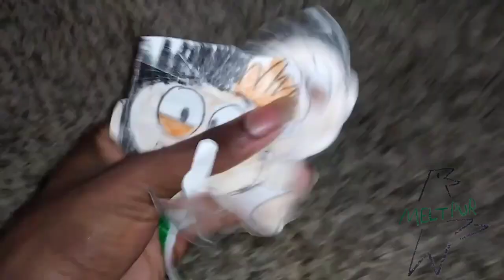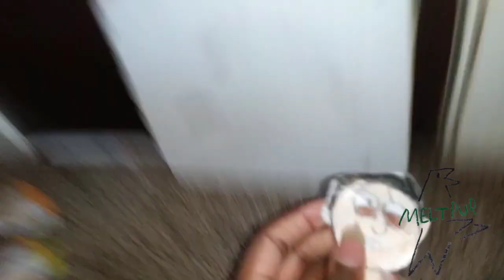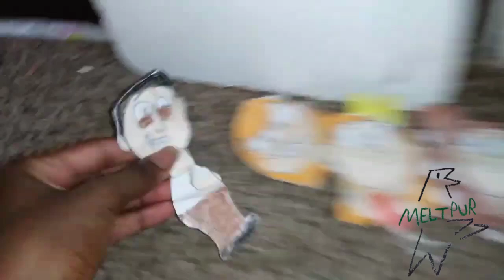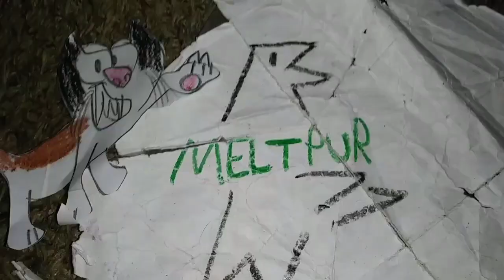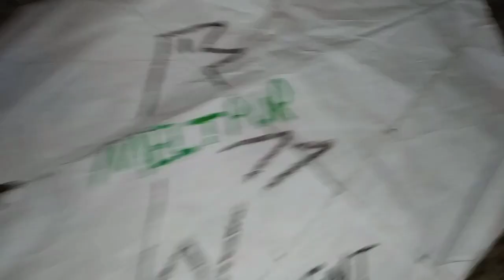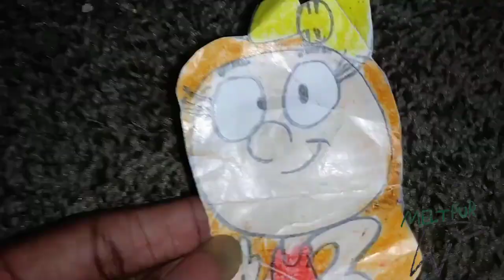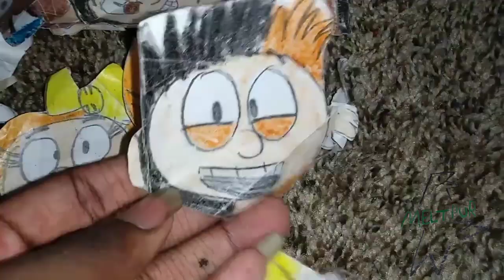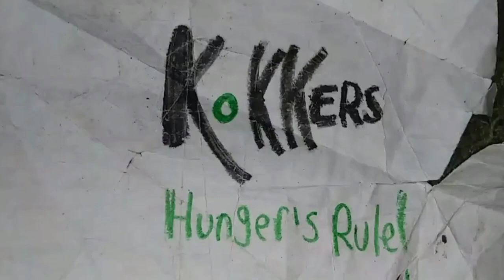November 29, 2023